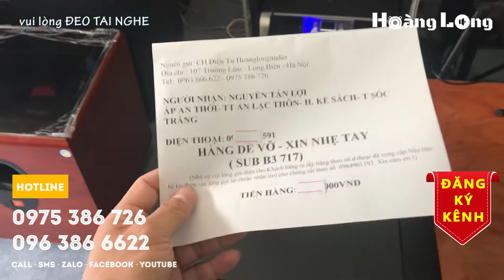loa sub B3 gửi a Lợi-Sóc Trăng. LH 0975386726 0963866622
Loa siêu trầm B3 là dòng loa sub giá rẻ phù hợp làm loa sub karaoke gia đình. Đồng thời đây cũng là dòng loa sub nghe nhạc hay nhất trong tầm giá. Chất lượng có thể sánh ngang với các dòng loa sub giá 7-8 triệu trên thị trường.